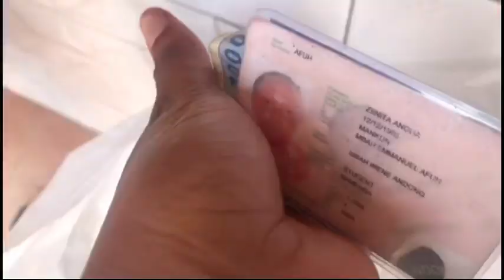FINALLY LEAVING BAMENDA?? THIS IS HOW TRAVELLX OUT IS LIKE,.